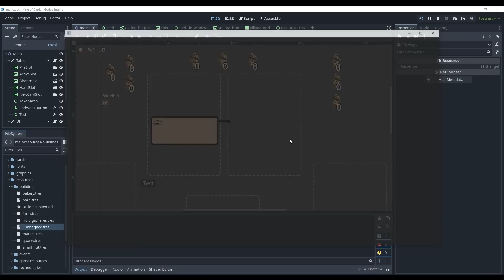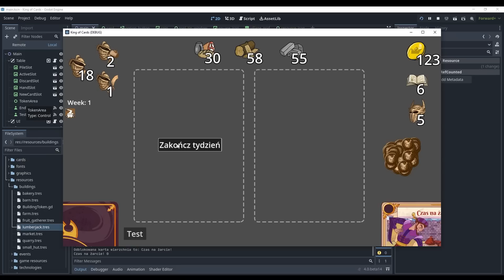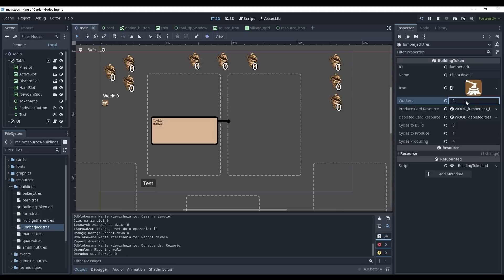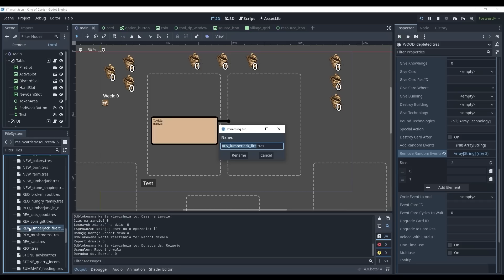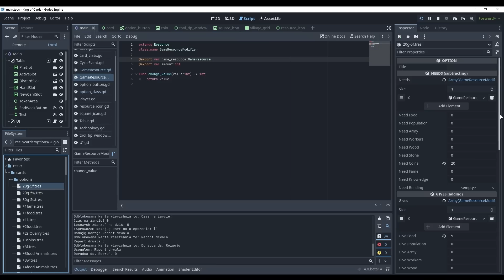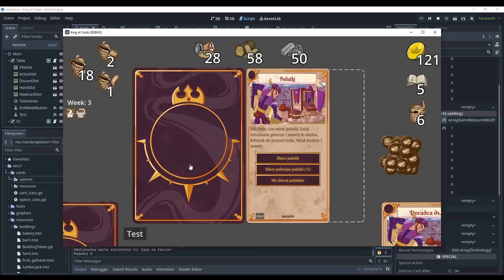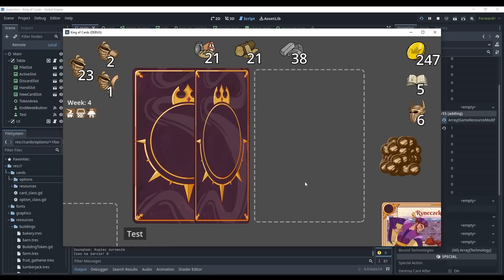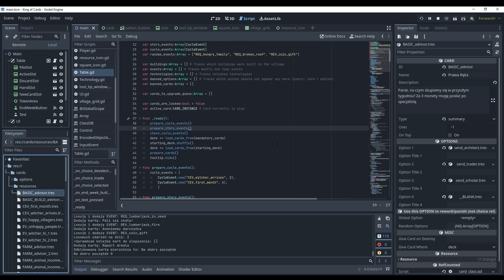GODOT devlog #2 - Szukam rysownika, rozwijam karciankę!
Czołem ludziska!
Zapraszam na serię z moich przygód w tworzeniu gier na silniku GODOT. Darmowy, open source, z przyjaznym interfejsem, idealny do prostych gier 2D (choć zapewne nie tylko). Prezentuję jedną ze swoich prototypowych koncepcji karcianki.

0:00 - Wprowadzenie
0:54 - Szukam rysownika!
3:14 - Zbieram feedback
6:42 - Prezentacja karcianki

Programująca pjona za wszelki feedback - szery, lajki, suby i hejty! 🖐🏻